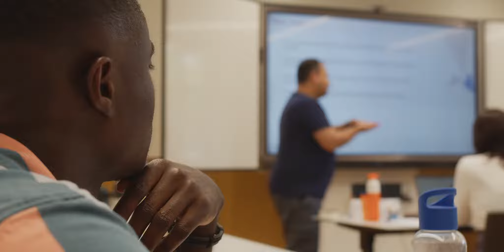MSM Campus Tour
Are you curious about our campus at the monumental Tapijnkazerne in Maastricht? Watch this short video and get a sneak preview!